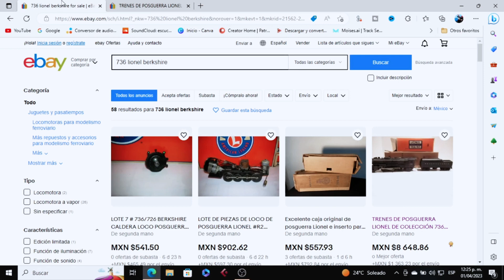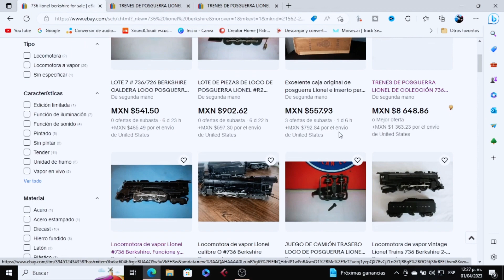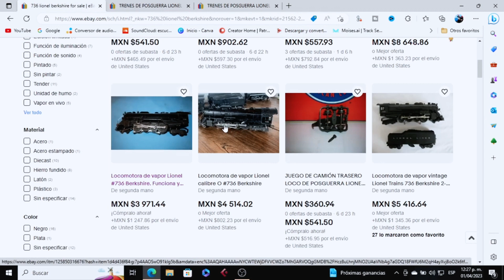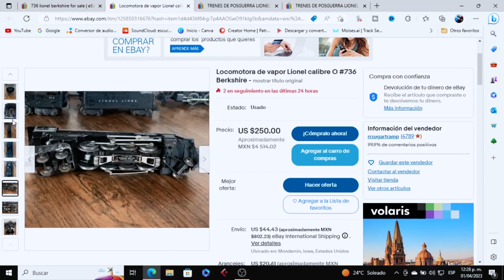CACERIA DE TRENES LIONEL DE LA POST GUERRA | ME VENDEN TREMENDA COLECCION!!! 😯 LIONEL TRAINS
Encontré una tremenda colección de TRENES LIONEL DE LA DECADA de los 50s, en este video te muestro el estado en el que estaba.

Te hablo el Antagonista.

Aaadios.

Este video cuenta con fragmentos de contenido de Licencia de Atribución Creative Commons (Reutilización Permitida) del canal: